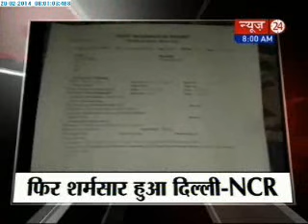Todays News Headlines - (20/02/2014)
Watch Todays Top News Headline on Politics and Current Affairs in India around the World, Cricket, Sports, Business, Bollywood News and Entertainment, Science, Technology.For Details